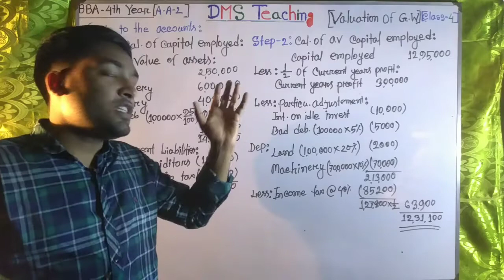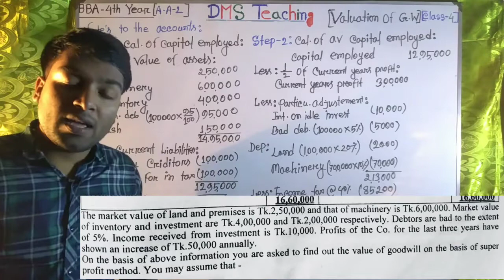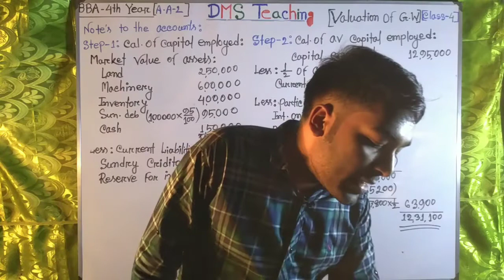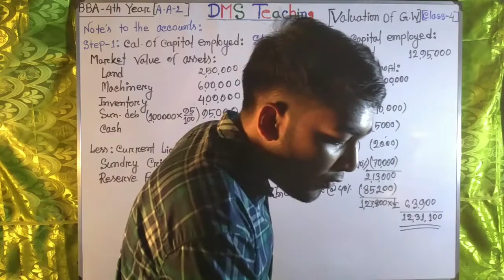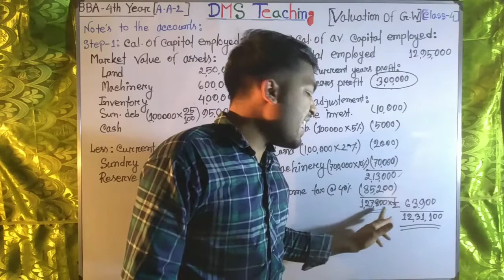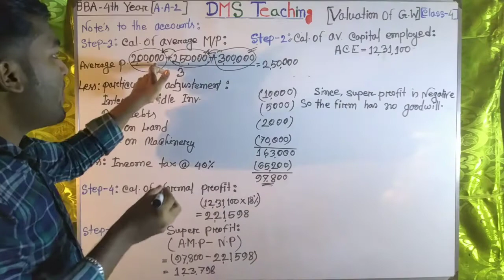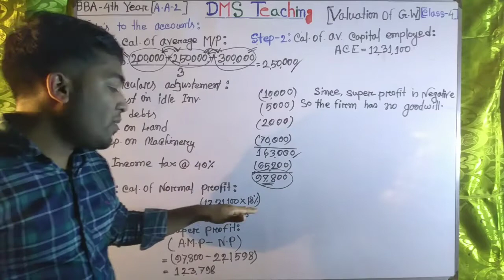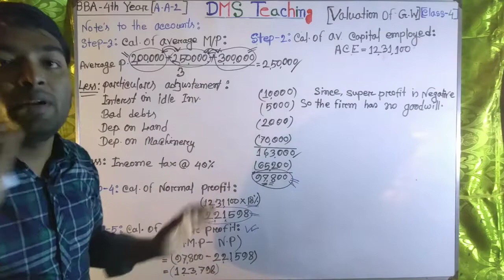Valuation_Of_Goodwill_&_Share. Class-4.Advanced_Accounting-2. Accounting_Theory.BBA-4th_year.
সুপ্রিয় দর্শক!
আজকের ভিডিও ক্লাসটিতে
"Valuation of Goodwill
   Valuation of Share"
 নিয়ে আলোচনা করব।
উক্ত অধ্যায়টি "BBA-4th year" এর Accounting Department
এর অন্তগর্ত Advanced AccoBBAunting-ii(2) সাবজেক্টে এবং MBA 1st & Final উভয় বর্ষে রয়েছে।
এই অধ্যায়ে মূলত আমরা কোনো প্রতিষ্ঠানের অস্পর্শনীয় সম্পত্তি "সুনাম " এর মূল্য নির্ধারন করব।
 যা নির্নয় করার জন্য  মোটামুটিরকম ভাবে ৫টি উপায় আছে।
1.Average profit method.
2. Weighed average profit method.
3. Super profit method.
4. Capitalization method.
5. Annuity method.

আজকের ক্লাসে আমরা উক্ত পদ্ধতিগুলো সমন্ধে বিস্তারিত আলোচনা তথা সর্বোচ্চ গুরুত্বপূর্ণ পদ্ধতিগুলো সমন্ধে আলোকপাত করব।

পাশাপাশি,
এই অধ্যায়ের অপরদিকে রয়েছে,
কোনো প্রতিষ্ঠানের বর্তমান শেয়ারের মূল্য
নিরুপন করা।
যার জন্য আবশ্যকীয় পদ্ধতি মোটামুটিভাবে ৩টি।

১, সম্পত্তি ভিত্তিক পদ্ধতি(Intrinsic/Net woth/Assets method).
২, আয়ভিত্তিক পদ্ধতি(Yeild/ Market value method).
৩, ন্যায়সঙ্গত পদ্ধতি(Fair value / Combined method).

আমরা আজকের ক্লাসে উক্ত পদ্ধতির দ্বারা গাণিতিক সম্যসার সমাধানের নিয়ম ব্যাখা করব পাশাপাশি প্রয়োজনীয় সূত্রাবলি তুলে ধরব।

আশা করব,
আজকের ক্লাসটি আপনার ভালো লাগবে।

***আমাদের সাথে যোগাযোগ করার জন্য,
তথা আমাদের যাবতীয় তথ্যাবলি, বিভিন্ন গুরুত্ববহ বিষয় জানার জন্য অবশ্যই
 আমাদের "ফেসবুক গ্রুপে" যুক্ত হয়ে থাকুন,
উক্ত গ্রুপে আপনার প্রয়োজনীয় প্রশ্নাবলি নিসংকোচে পোস্ট করতে পারেন।
পাশাপাশি, যেকোনও সম্যসার প্রত্যক্ষ সমাধান পেতে আমাদের "ফেসবুক পেজে" "এসএমএস করতে পারেন।

"বিশ্বাস আপনার, দায়িত্ব আমার"